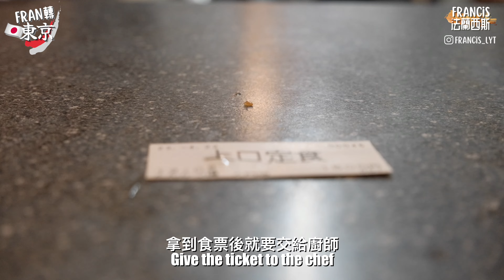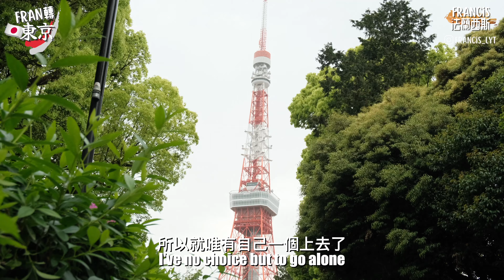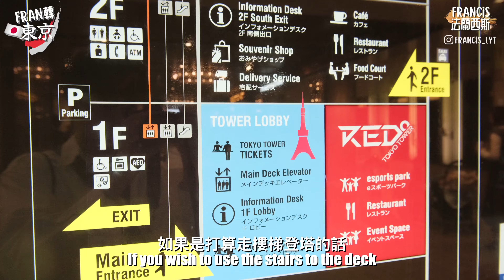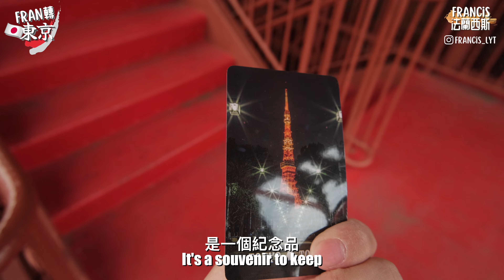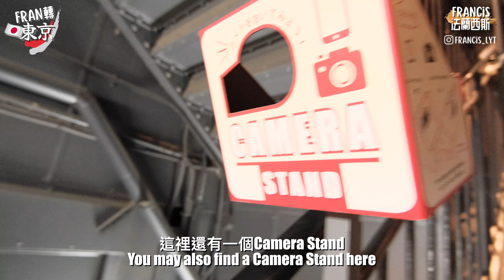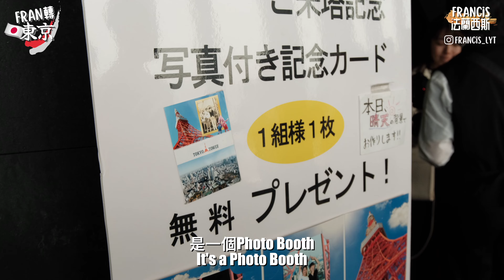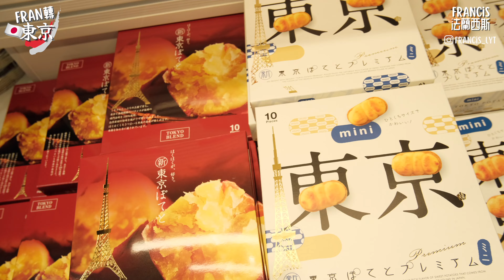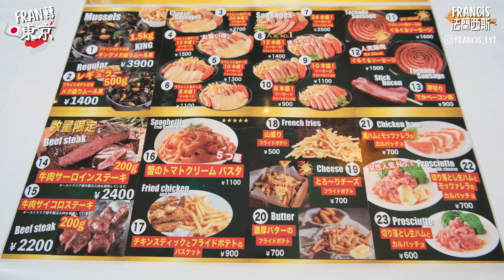挑戰行樓梯登上東京鐵塔🗼 獲得專屬登塔證書一張！ 隱世炸豬扒店推介🥓 分享鐵塔附近一帶好去處｜日本留學🇯🇵#5｜Francis法蘭西斯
【ENG SUBS】〖4K〗
開心Fran埋尼！Hello大家好我係Francis 歡迎尼到我既Youtube Channel💭
這一次的Fran轉東京帶大家來到了東京鐵塔
大家知不知道原來登上東京鐵塔除了升降機還有其他方法？
這次就是要來挑戰走樓梯登上東京鐵塔！
想知道我能否完成這個挑戰？就記得要繼續看下去！
｜日本 東京 短期 留學 旅行 ｜
｜Japan Tokyo Study Vlog Travel｜
｜Francis法蘭西斯｜Instagram: francis_lyt｜
日本留學Playlist:
Equipment used in video:
Fujifilm X-S10
00:00-01:33 Intro
01:34-04:14 Lunch (Tonkatsu Aoki)
04:15-05:46 Zojo-ji Temple
05:47-06:55 Shibakoen (Shiba Park)
06:56-10:14 To Tokyo Tower
10:15-15:25 Stairs 600 Challenge Upwards
15:26-18:25 Main Deck of Tokyo Tower
18:26-20:03 Stairs 600 Challenge Downwards
20:04-21:06 How does it feel after the challenge
21:07-21:50 3/F of Tokyo Tower
21:51-23:07 Beer Festival on 2/F
23:08-24:00 Outro